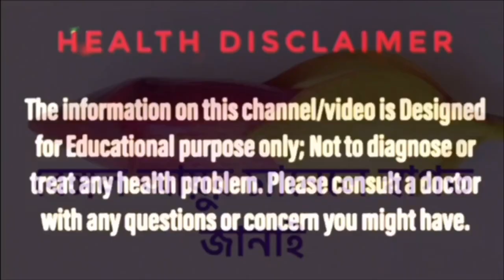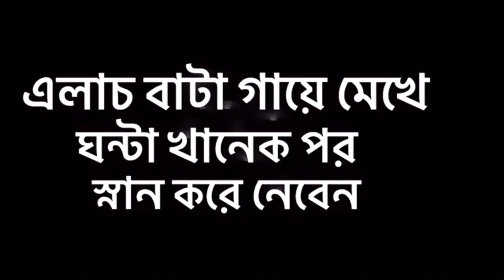ঘামের গন্ধ দূর করার উপায় | শরীরের দুর্গন্ধ দূর করার উপায় | গায়ের দুর্গন্ধ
Video highlights
১)  শরীরের দুর্গন্ধ থেকে মুক্তি,
২) ঘামের গন্ধ কেন হয়,
৩) গায়ের দুর্গন্ধ দূর করার উপায়,
৪) শরীরের দুর্গন্ধ কেন হয়,
গায়ের দুর্গন্ধ দূর করার উপায়, How to remove bad smell from body in bengali, Body smell in bengali bengal ayur, এই ধরণের বিভিন্ন সার্চ অনেকেই YouTube এ করে থাকেন। Bengal ayur এর এই video টি তাঁদের জন্য।